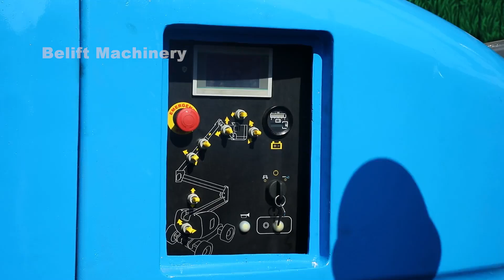Self propelled Articulated boom lift whatsapp:0086 157 6392 9887